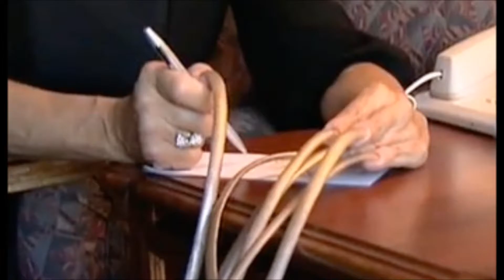Long nails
1) We, for ourselves, are the source of the sorrows and joys of life.
2) Any thing or event that gave us moments of pleasure, after a while will cease to evoke in us an inspiration.
1) We, for ourselves, are the source of the sorrows and joys of life.
2) Any thing or event that gave us moments of pleasure, after a while will cease to evoke in us an inspiration.